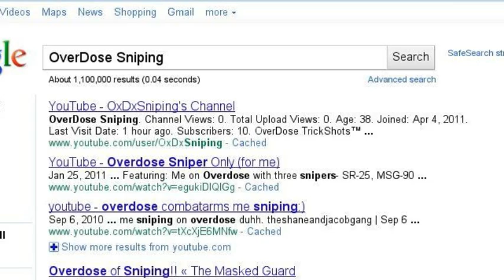Furrret, The Ferret Pokemon | # 162